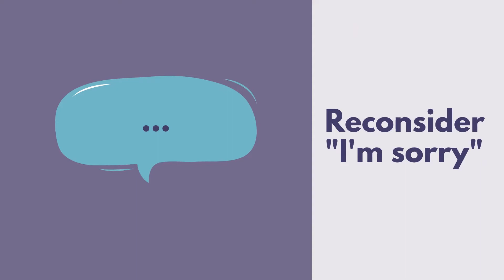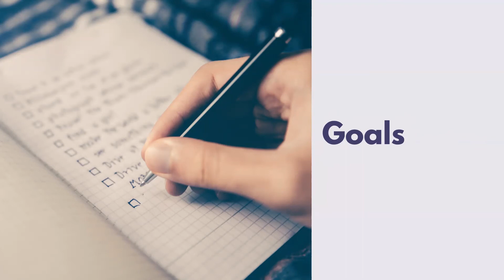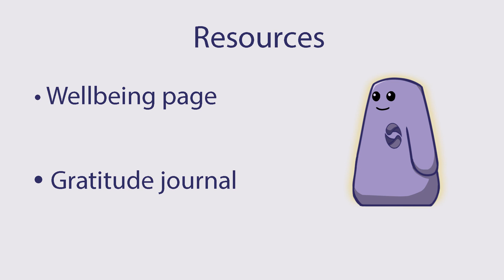The Survivors Trust Resources – Self-Esteem Toolkit